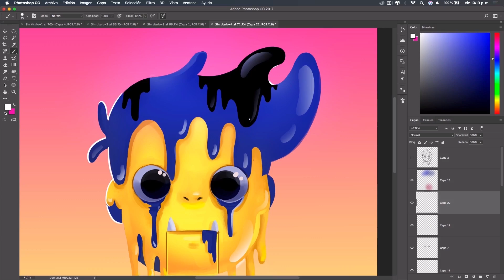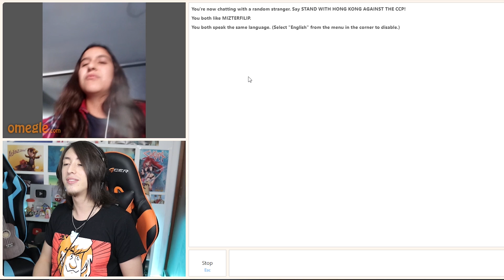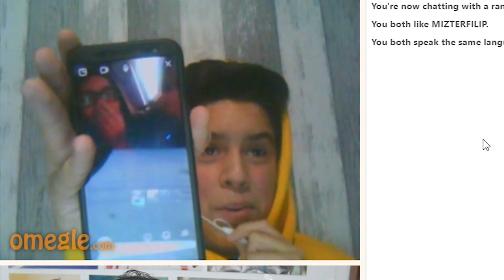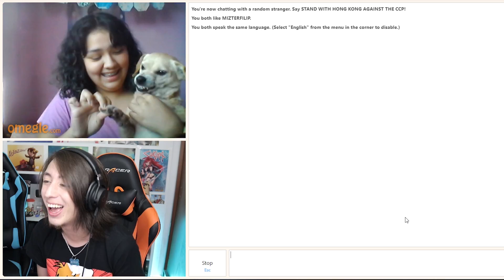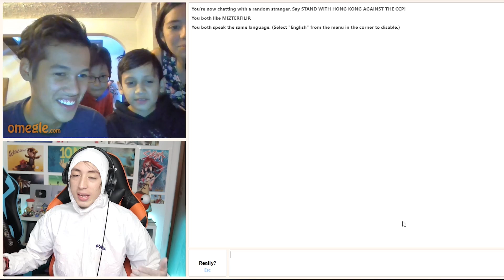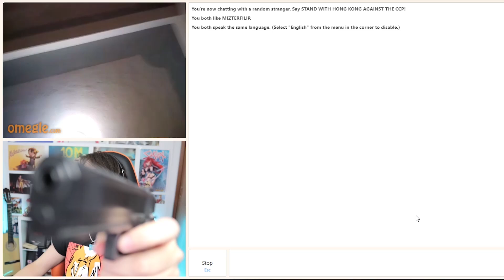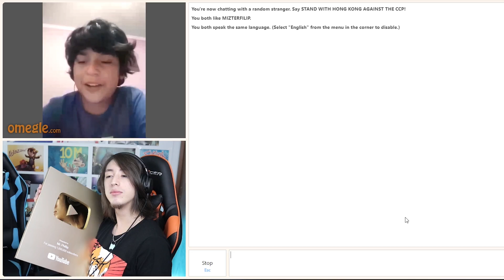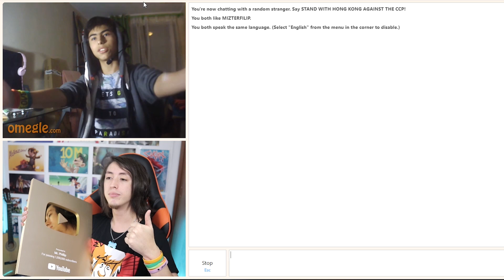BUSCANDO SUSCRIPTORES CON TALENTO EN OMEGLE - ESPECIAL 1 MILLÓN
En este video especial 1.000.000 de suscriptores estoy buscando talentos en omegle. Siempre es agradable charlar con las personas que me siguen :D
De verdad, muchas gracias por el millon de personas que aun siguen viendome a pesar de todas mis demoras.
les prometo que traeré videos muy buenos!!!